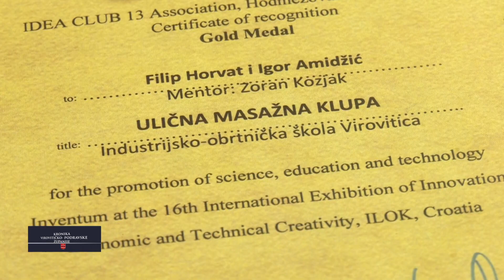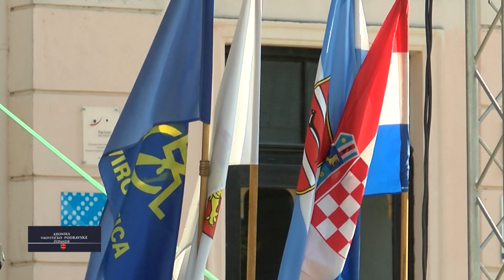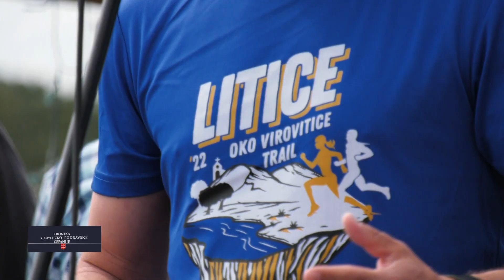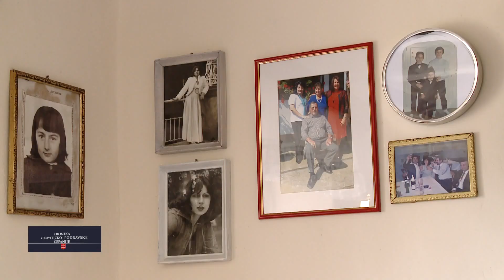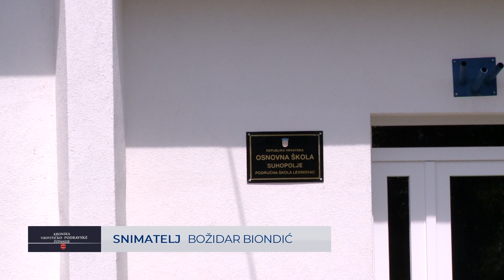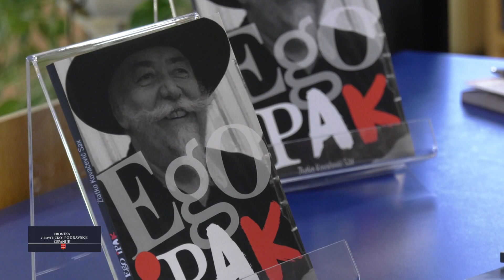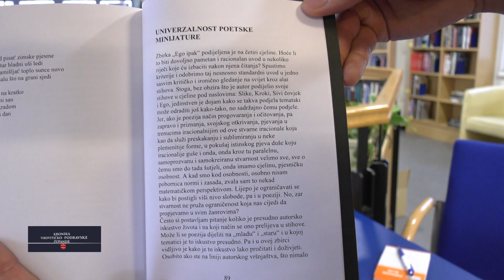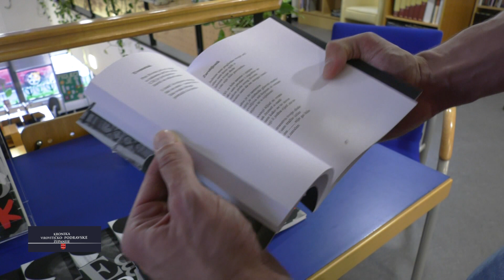28.05.2022. KRONIKA VIROVITIČKO - PODRAVSKE ŽUPANIJE